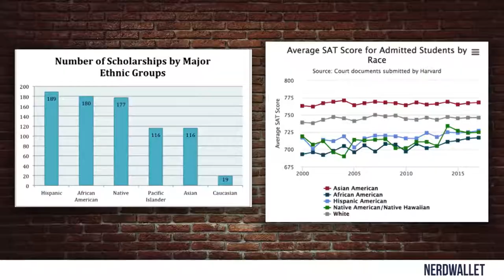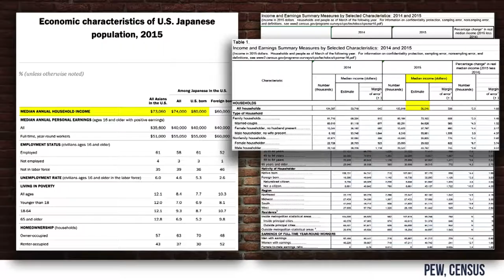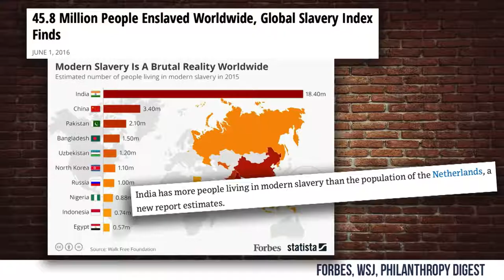🔴 REBUTTAL: Why 'REPARATIONS' Will NEVER Happen... | Louder With Crowder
Steven Crowder breaks down the logistical and moral problems of slavery reparations. UNDERCOVER IN ANTIFA: Their Tactics and Media Support Exposed! REAL CONVERSATIONS: I'm Pro-Gun | Change My Mind Social Justice Warriors Get Owned In Epic Rant By Comedian (Crowder) HIDDEN CAM: "Gun Show Loophole" Exposed! Crowder Crashes a Feminist Film Festival in Underwear! FAIL: Eminem Rips Donald Trump on BET (PARODY) Pop culture and politics from the most politically incorrect comedy channel on the web. Hippies and Muslims hate me!